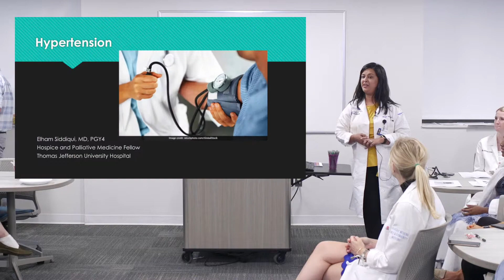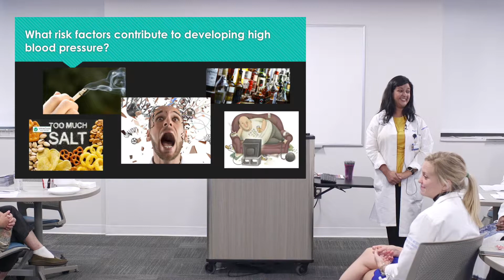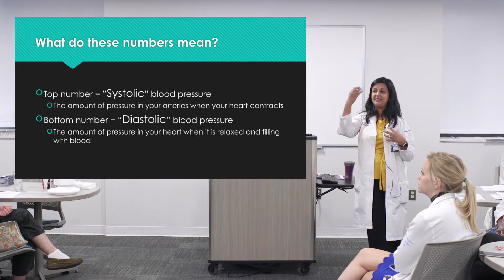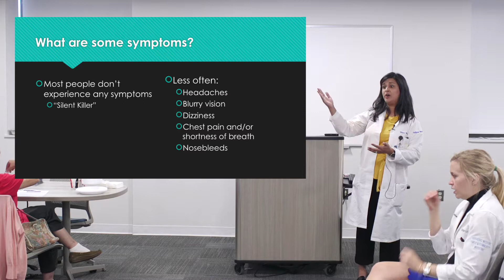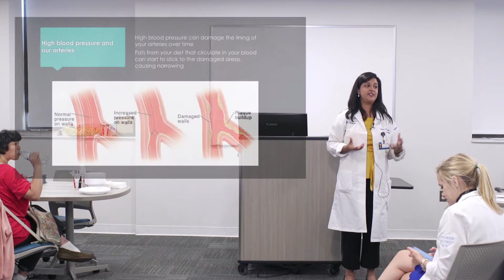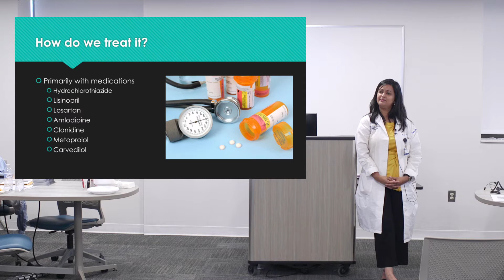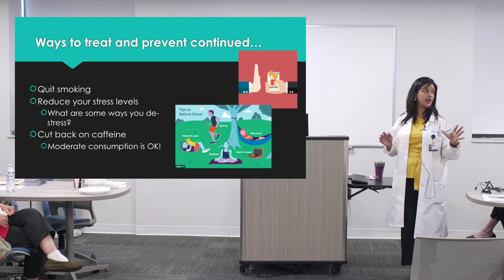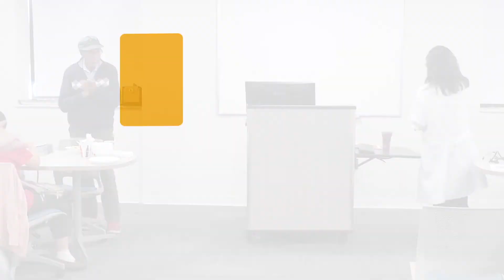The Doctor Is In: Hypertension & Blood Pressure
The LGBT Elder Initiative and Jefferson Health presented "The Doctor Is In: Hypertension & Blood Pressure" on September 11th, 2019 at Thomas Jefferson University Hospital.